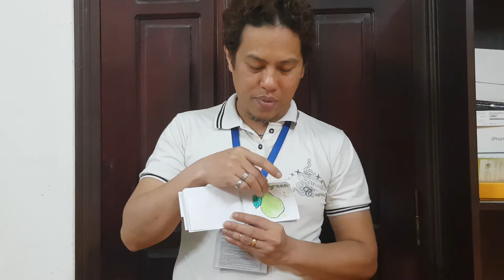Fruits and Colors Presentation Teacher JM